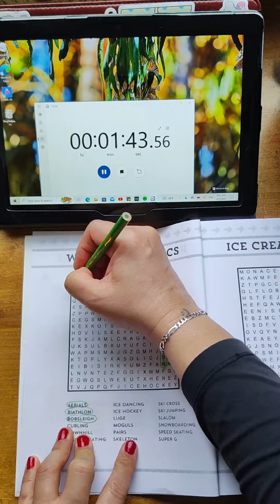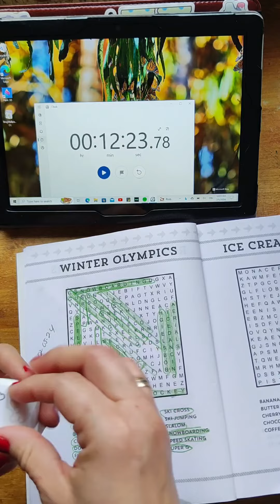WINTER OLYMPICS | Brain Puzzle 🧩 (3/365)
Palabras encontradas

📝 AERIAL: aero

📝 BIATHLON: biatlón (una prueba de esquí nórdico en la que los competidores combinan esquí de fondo y tiro con rifle.)

📝 BOBSLEIGH: un deporte en el que corres por una pista cubierta de hielo en un vehículo pequeño con largas palas de metal debajo

📝 CURLING: un juego que se juega sobre hielo, especialmente en Escocia y Canadá, en el que se deslizan grandes piedras planas y redondas por la superficie hacia una marca.

📝 DOWNHILL: cuesta abajo (alpinismo  o esquí alpino, es un deporte en el que te deslizas por pistas cubiertas de nieve con unos esquís con fijaciones de tacón fijo.)

📝  FIGURE SKATING: Patinaje artístico (
el deporte competitivo de patinaje sobre hielo en patrones prescritos (figuras) y patinaje libre coreografiado.)

📝  ICE DANCING: Baile sobre hielo (una forma de patinaje artístico coreografiado influenciado por los bailes de salón, típicamente realizado por un hombre y una mujer que compiten en equipo.)

📝 ICE HOCKEY: hockey sobre hielo (un deporte de contacto rápido que se juega en una pista de hielo entre dos equipos de seis patinadores, que intentan introducir un pequeño disco de goma (el disco) en la portería contraria con palos en forma de gancho o en ángulo.

📝 LUGE: Trineo (El luge es un deporte de invierno que consiste en deslizarse por una pista de hielo en un trineo pequeño para una o dos personas, boca arriba y con los pies por delante. El piloto se impulsa al principio con unas asas a los lados de la rampa de salida, y luego dirige el trineo con los músculos de las pantorrillas para flexionar los patines o con la presión de los hombros sobre el casco. El luge puede alcanzar velocidades de más de 140 km/h, y es el más rápido de los tres deportes de deslizamiento)

📝 MOGULS: El moguls es una modalidad de esquí acrobático que consiste en descender por una pista con baches y realizar dos saltos en el aire con diferentes giros y figuras. El moguls se practica con esquís cortos y flexibles, y se evalúa la velocidad, la técnica y la dificultad de los saltos.

📝 PAIRS: Parejas (El deporte PAIRS es una modalidad de patinaje artístico sobre hielo que consiste en la actuación de una pareja formada por un hombre y una mujer. Los patinadores realizan elementos como saltos, piruetas, espirales, elevaciones y lanzamientos, sincronizados con la música y con armonía entre ellos. El deporte PAIRS se evalúa según la dificultad técnica, la calidad de ejecución, la interpretación artística y la presentación general.)

📝 SKELETON: El deporte skeleton es una modalidad de descenso en trineo que se practica en una pista de hielo. El competidor se coloca boca abajo y con la cabeza por delante en un trineo pequeño y metálico, que se parece a un esqueleto humano. El trineo se dirige con el peso del cuerpo y puede alcanzar velocidades de más de 140 km/h.

📝 SKI CROSS: El deporte ski cross es una modalidad de esquí alpino que consiste en competir en una pista con curvas, saltos y obstáculos contra otros tres esquiadores. El ski cross se caracteriza por su velocidad, su espectacularidad y su contacto físico entre los participantes.

📝 SKI JUMPING: El deporte ski jumping es una modalidad de esquí nórdico que consiste en saltar desde una rampa inclinada y cubierta de nieve, tratando de recorrer la mayor distancia posible en el aire. El deporte ski jumping se evalúa según la distancia, el estilo y la estabilidad del aterrizaje.

📝 SLALOM: El deporte slalom es una disciplina de esquí alpino que consiste en esquiar entre varas o puertas que están espaciadas más cerca que en otras modalidades, lo que requiere giros más rápidos y cortos. El esquiador debe pasar entre las dos varas de cada puerta con las puntas de los esquís y los pies. El deporte slalom se evalúa según el tiempo que tarda el esquiador en completar el recorrido

📝 SNOWBOARDING: El snowboarding es un deporte de invierno que consiste en deslizarse por una superficie cubierta de nieve con una tabla de snowboard que está fijada a los pies del deportista. El snowboarding se puede practicar en diferentes modalidades, como el freestyle, el freeride, el alpino o el halfpipe

📝 SPEED SKATING: El deporte speed skating es una forma de patinaje sobre hielo que consiste en competir por recorrer una cierta distancia en el menor tiempo posible con patines de cuchilla larga y fija. Hay diferentes tipos de speed skating, como el de pista larga, el de pista corta y el de maratón.

📝 SUPER G: El deporte super g es una modalidad de esquí alpino que combina la velocidad del descenso y el trazado de un eslalon gigante. Los esquiadores deben pasar entre unas puertas que están espaciadas más lejos que en el eslalon, lo que les permite alcanzar velocidades de más de 100 km/h. El deporte super g se evalúa según el tiempo que tarda el esquiador en completar el recorrido.

día 3 de 365
donde puedes ver el precio de este libro